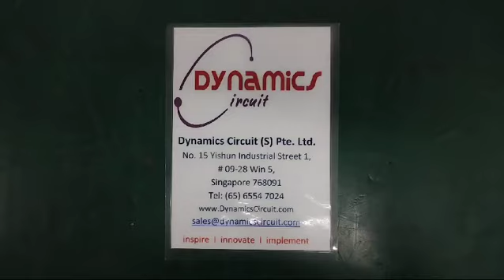NEC LCD Monitor MultiSync LCD2090UXi Repairs by Dynamics Circuit (S) Pte. Ltd.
Dynamics Circuit (S) Pte. Ltd. provides customers with complete range of services for Repairs, Calibration and Technical support and can restore your NEC LCD Monitor 20.1 MultiSync LCD2090UXi and LCD2090UXi-BK to remanufactured condition and save you up to 75% compared to buying new.

Dynamics Circuit (S) Pte. Ltd. is an ISO 9001:2015 and ISO 13485:2016 Certified, Power Supply repairs, Test & Measuring Instrument, Laboratory Equipment Service Center located in Singapore. ISO/IEC 17025:2017 accredited laboratory. Award Winning leading specialists in Laboratory Equipments & Test Instruments Repair Covering Singapore, Malaysia, Vietnam and Indonesia.

Dynamics Circuit (S) Pte. Ltd.  service department provides all of its clients with fast, professional, reliable and courteous service.

15 Yishun Industrial Street 1, #09-28 Win 5,
Singapore 768091.